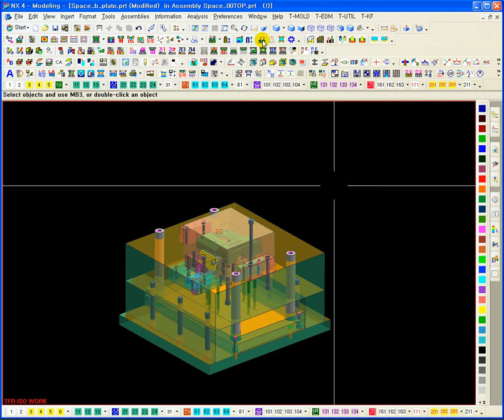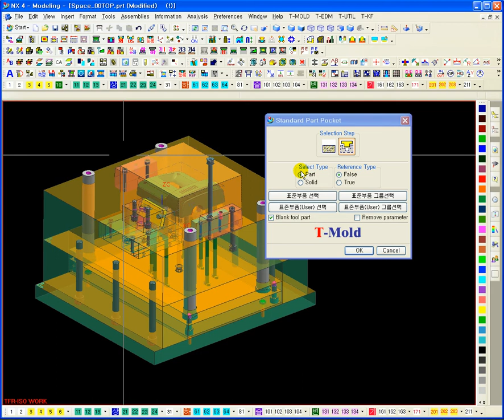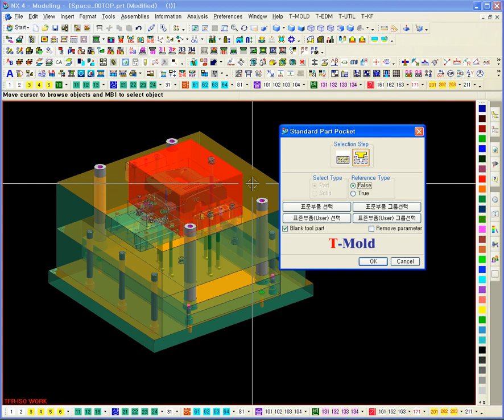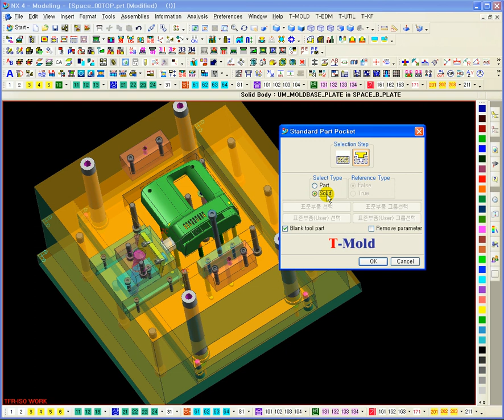edu_\edu_tmold\nx4\12_표준부품_빼내기